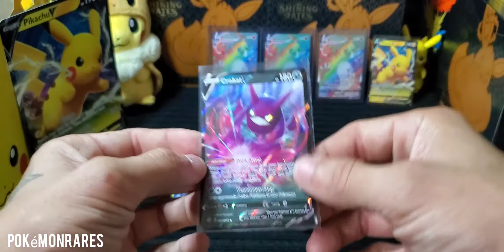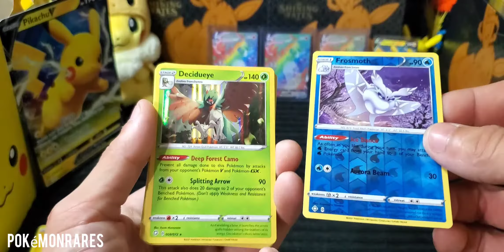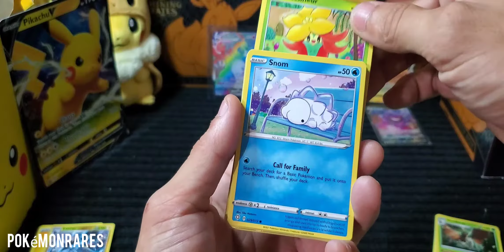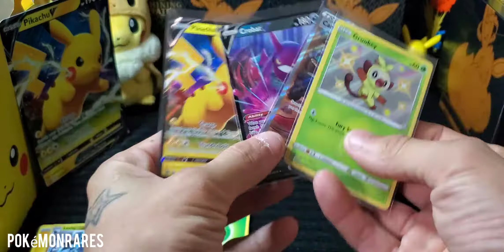Pokémon TCG: Shining Fates Collection—Pikachu V OPENING!